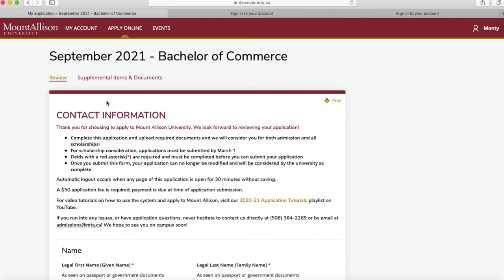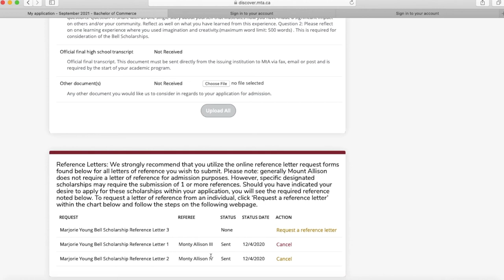How to Request a Reference Letter - Mount Allison University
Tutorial for Mount Allison’s 2021-22 application for admission and scholarships – how to request a reference letter from your application account.